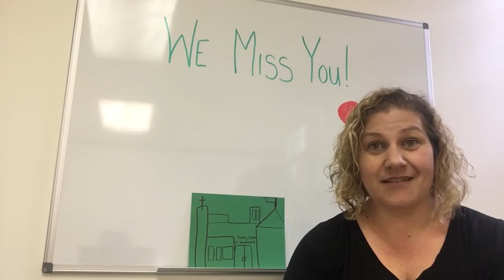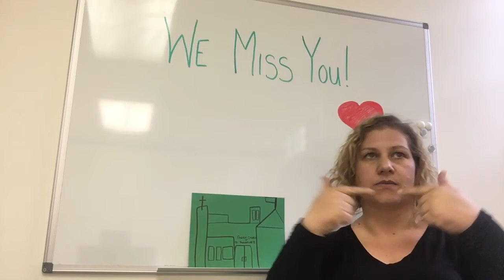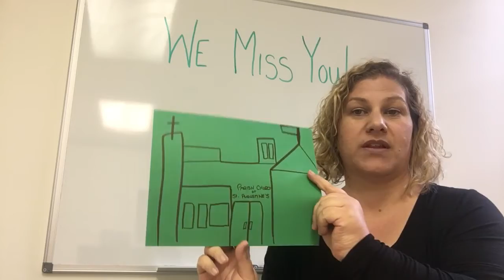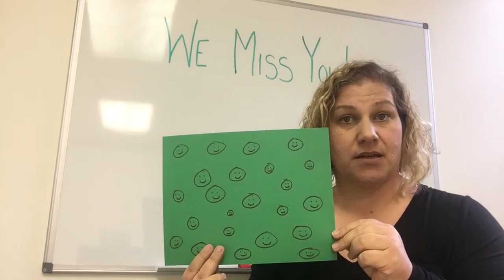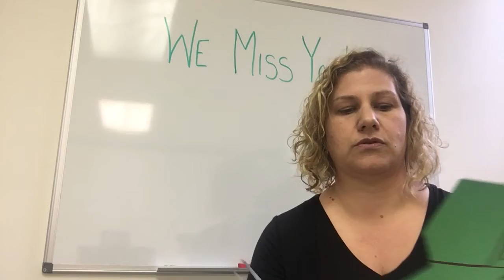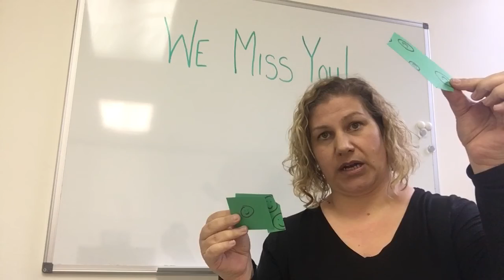April 25, 2020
Hey kids! Join Miss Wendy for the April 26th Children’s Focus